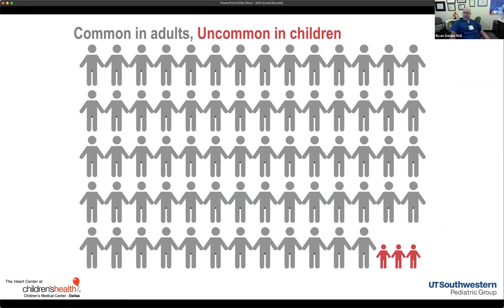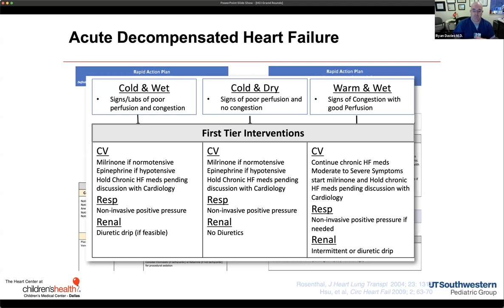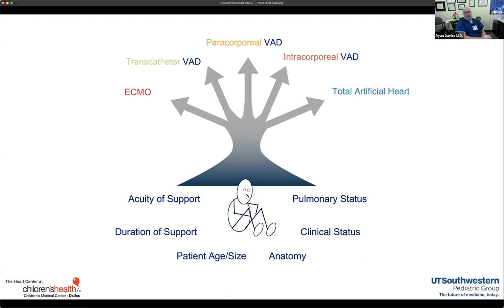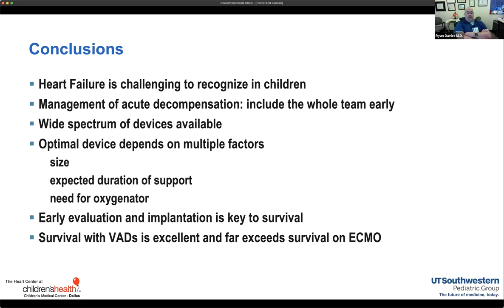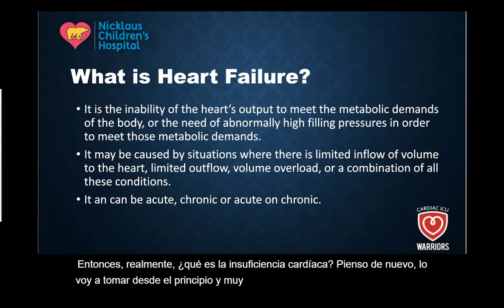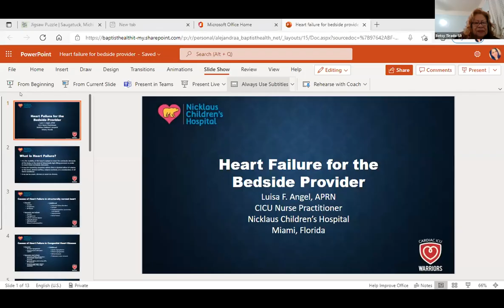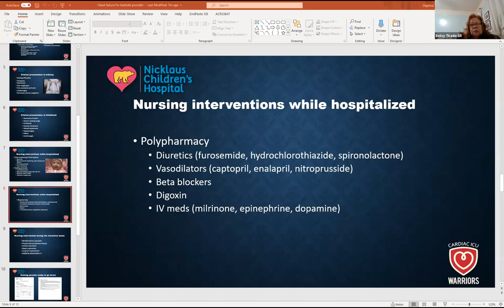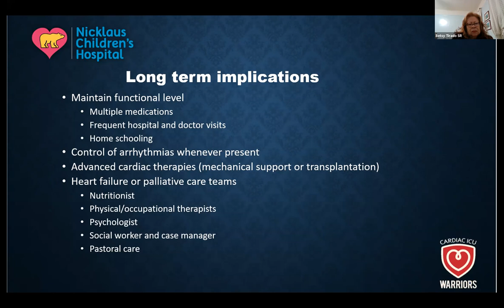HCI Pediatric Global Grand Rounds // Management of Heart Failure: A Team Approach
Ryan Davies MD and Luisa Angel APRN, CICU-NP present a team approach to managing pediatric patients with heart failure. The session is moderated by Daphne Hsu MD.